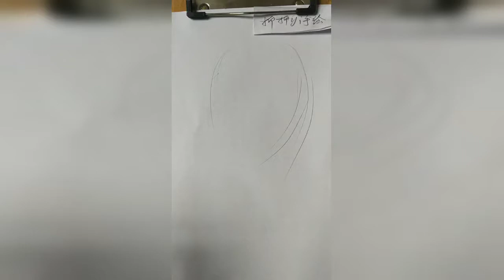How to draw an eye with teardrop for Beginners || EASY WAY TO DRAW A REALISTIC EYE